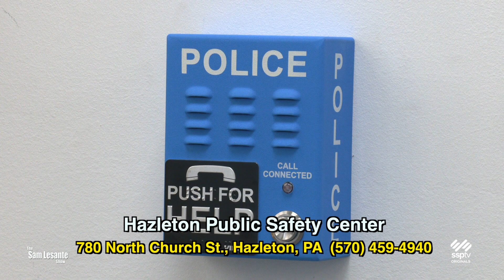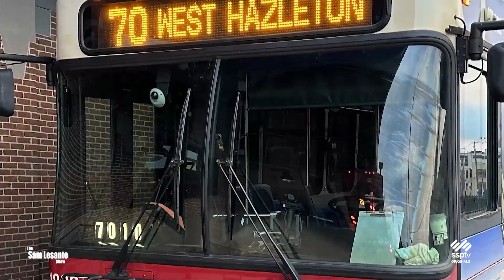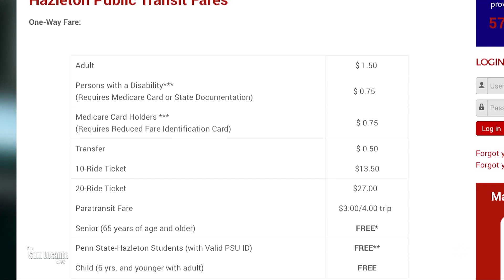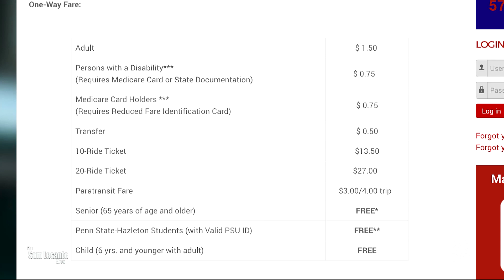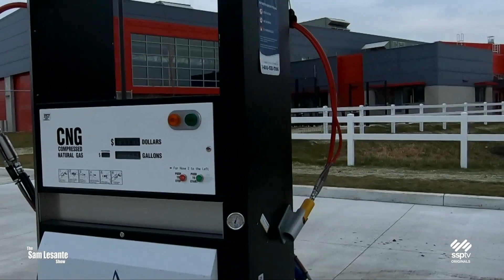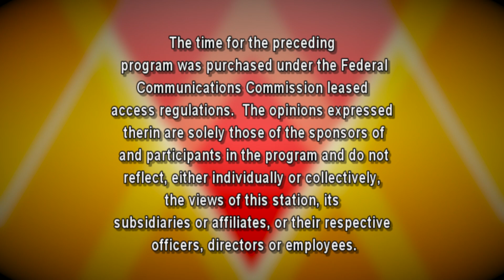The Sam Lesante Show - "Mayor's Report" with Jeff Cusat - March 2024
Sam is at the new location of the Hazleton Police Department speaking with Mayor Jeff Cusat about the new location, "Rockin' the Mountain," and much more.